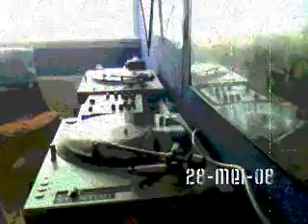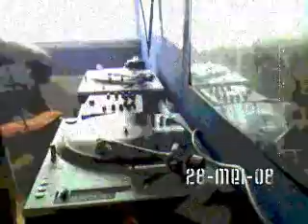Hardcore style 4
hc mix